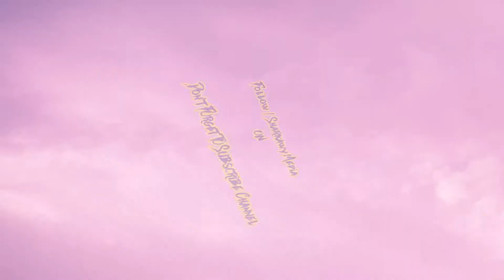ما هى مسلتزمات تمريني ؟! 🐒 فلوج 2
المعدات والتجهيزات لتحديات باركور🔥🐒 2🏃 | (باركور اسلوب حياة ❤️ Parkour Lifestyle)
باركور اسلوب حياة 🏃 الحلقة 2 ❤️ Parkour Lifestyle 🏃 Episode 2
انتظروا حلقات (باركور اسلوب حياة Parkour Lifestyle) كل جمعة وتمتعوا بالتحديات والحركات الانتحارية والتعامل مع العوائق واسطح المرتعات والأبنية للمزيد هنا